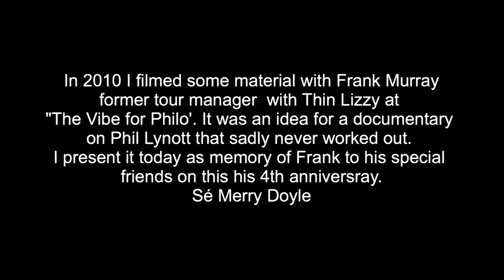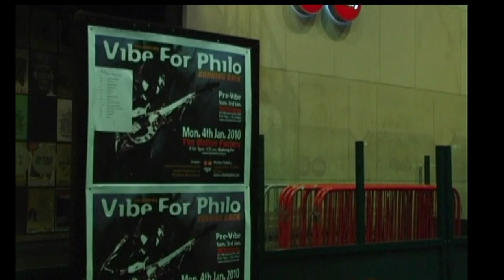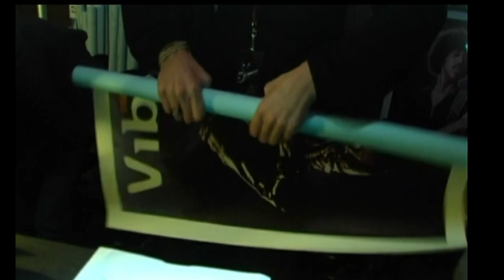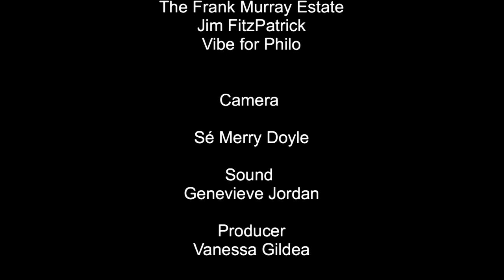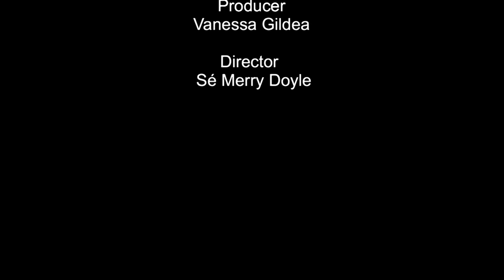'Vibe for Philo' 2010 Featuring Frank Murray and Smiley Bolger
Short film I made in 2010 with my great friend Frank Murray and Smiley Bolger , during the 'Vibe for Philo' annual gig. Enjoy Sé Merry Doyle